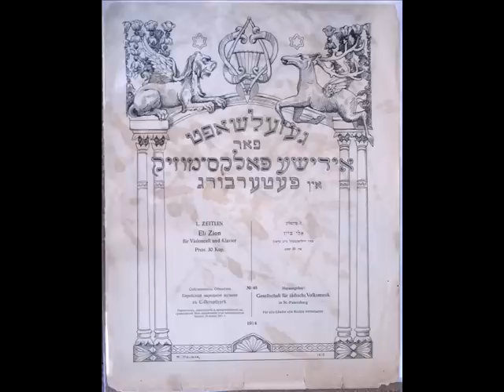Leo Zeitlin - Eli Zion for cello and piano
David Geringas - cello
Jascha Nemtsov - piano